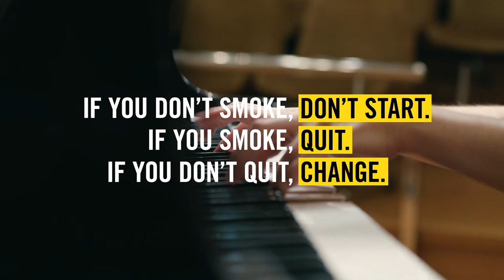Eleni Unsmoked For Music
“The discipline to study for several hours a day for many years, can be related to my decision to quit smoking.”

This is a story about quitting tobacco and nicotine altogether.

WHAT ARE SMOKE-FREE ALTERNATIVES?
Vapes, e-cigarettes and heat not burn tobacco products or HTPs are all examples of smoke-free alternatives. They are non-combustible products and produce either vapour or aerosol rather than smoke.

WHY IS PMI WORKING TOWARDS A SMOKE-FREE FUTURE?
It’s the right thing to do. There are an estimated one billion-plus smokers in the world, and they should be encouraged to quit. But for those adult smokers who would otherwise continue smoking, we want to provide them with smoke-free alternatives.